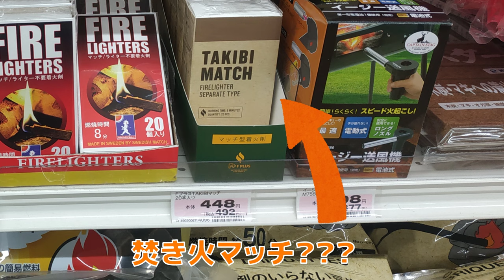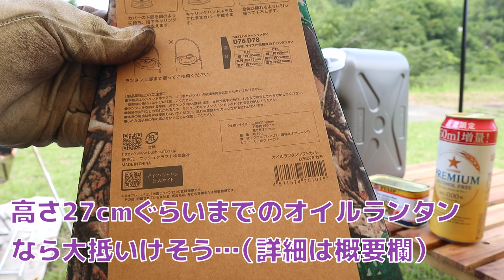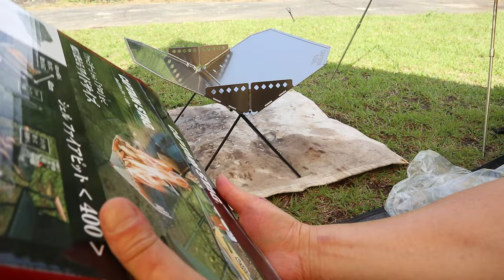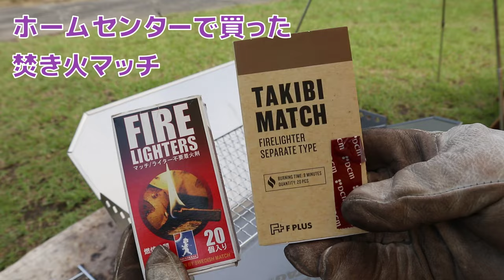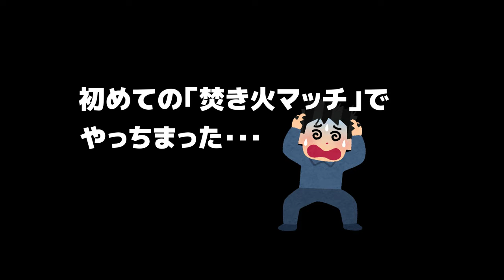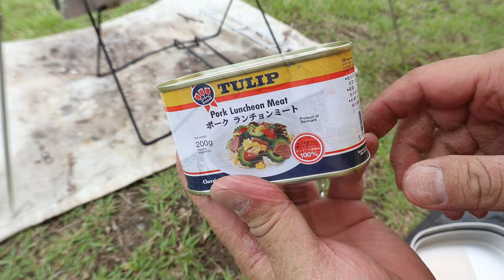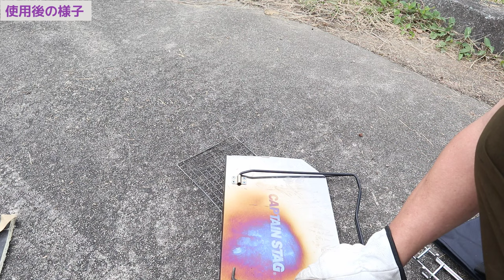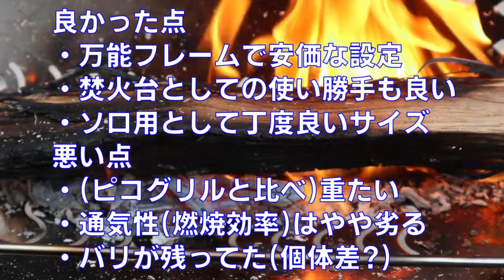ホームセンターでキャンプ道具を買ってキャンプしてみた・100均キャンプ一軍ギア・焚火台シェル ファイアピット・TAKIBI MATCH・ランタンソフトケース・野営地でキャンプ飯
2024年6月下旬すでに梅雨入りしましたがキャンプ日和の快晴に恵まれたのでホームセンターDCMへ行ってキャンプ用品を購入して、そのままいつもの野営地でキャンプしてみた動画です。
お楽し見いただければ幸いです。

◆動画に登場するキャンプ道具（アマゾン販売ページ）
焚火台シェルファイアピット
ベルモントステンレストング
トリップケトル
鉄職人用蓋
DDタープ3.5x3.5（カモ柄）
伸縮ポール（スームルーム）
木製テーブル（FDパークテーブル60）
オイルランタン（デイツ）
オイルランタンソフトカバー
携帯ファン順電式（ドウシシャ）
焚き火マッチ（東京パイプ）
ファイアライターズ
アルミトライポット（類似品）

◆関連動画（猿の過去動画）
タープ設営ノウハウ

‹目次›
00:00 開始
02:13 危険エリア
04:34 野営地
07:11 焚火台
09:46 焚き火マッチ
14:13 キャンプ飯
17:36 飯テロ１
19:02 飯テロ２
19:46 緊張の瞬間
20:02 焚火台感想
23:22 補助解説
23:22 補足